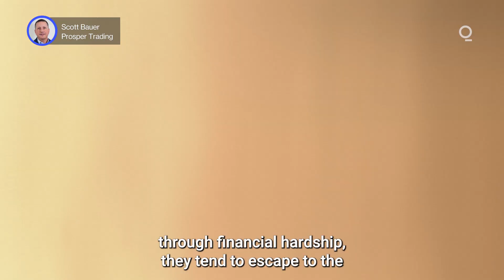What Can Dating Apps Tell Us About the Economy? | Presented by CME Group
The market tracks US economic health via a myriad of indicators, amounting to a veritable tsunami of data concerning all aspects of economic activity. Most of them, like inflation and unemployment, are familiar talking points, but the most accurate picture of the economy’s condition can often be accessed via some unusual metrics. Here are three economic indicators that you might not have heard of.  Presented by @cmegroup